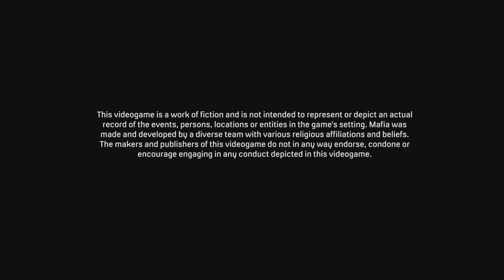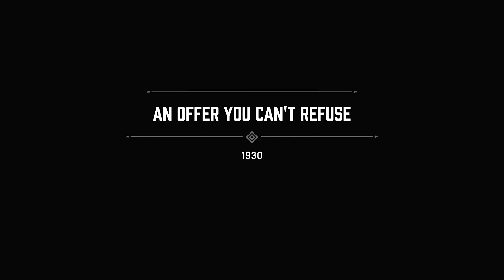First 15 minutes of Mafia : Definitive Edition - It looks AMAZING! | Gameplay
Playing the first 15 minutes of Mafia : Definitive Edition. 2K Games has done a pretty decent job at remastering the original classic.
The graphics look amazing and the driving mechanism is fun once you start getting a hold of it.

Recorded on a PS4 Pro running at 4K 60fps.